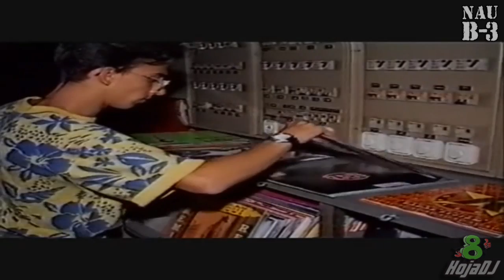Discoteca Nau-B3 Algo Salvaje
Videoclip Oficial de la Sala Nau-B3
de fondo tenia el tema "El Bosque de Colores" el cual tiene copyright,
en su lugar he puesto un fragmento de una sesion de la mitica Sala Nau-B3 de Argençola la Noche de San Juan 1996.